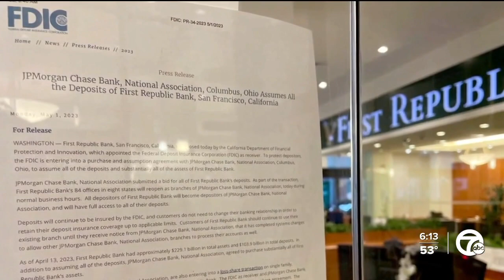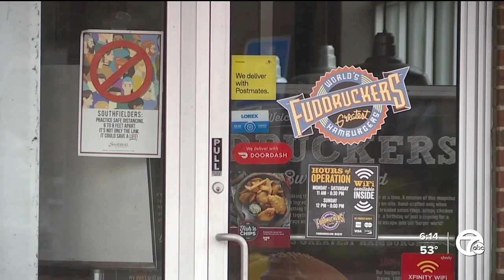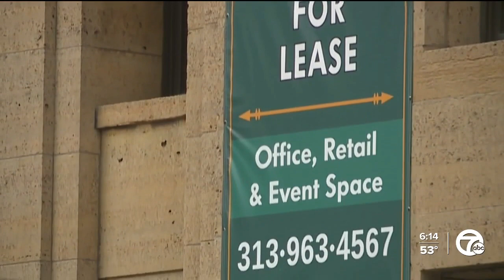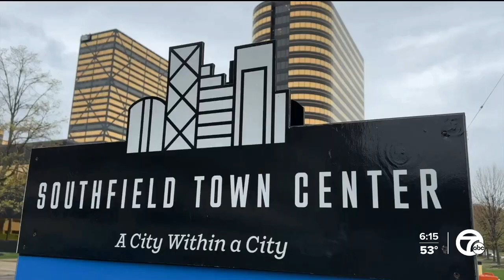Metro Detroit commercial real estate market lags post-pandemic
When you take a look at the commercial real estate market in metro Detroit, you will find many stressers. The office market vacancy rate it is now at 20.7%. That is an eight-year high.